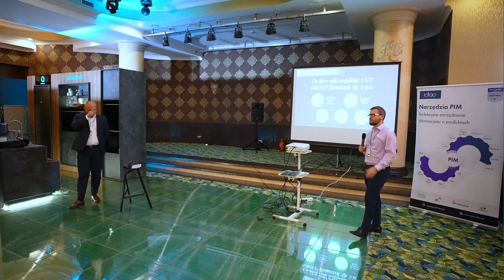Zasilanie sprzedaży. Trendy technologiczno-marketingowe w branży RTV/AGD | Targi Max Expo 2024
Branża RTV/AGD stoi przed wyzwaniem, jak połączyć nowoczesne technologie z efektywnymi strategiami marketingowymi, by napędzać sprzedaż.

Marcin Lipiec (Ideo Software) i Wojciech Szymański (@IdeoForcePl ) eksperci z wieloletnim doświadczeniem, dzielą się najnowszymi trendami podczas targów Max Expo 2024.

Poznaj innowacyjne rozwiązania, które zmieniają oblicze sprzedaży w sektorze elektroniki i AGD, i dowiedz się, jak skutecznie je wykorzystać, aby wyprzedzić konkurencję! 🚀